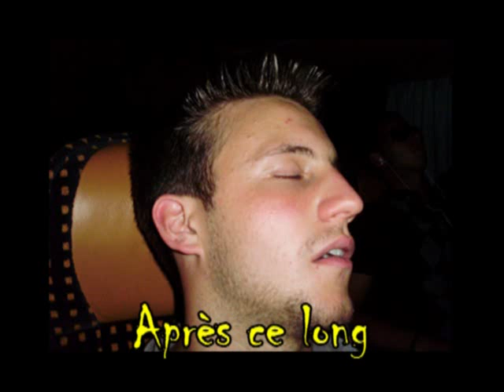Giron du Nord 2010 à Yvonand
Giron du Nord 2010 à Yvonand, remporté en votation le 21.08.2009